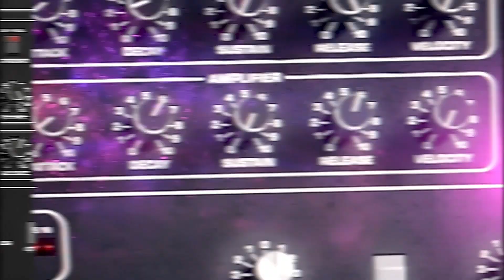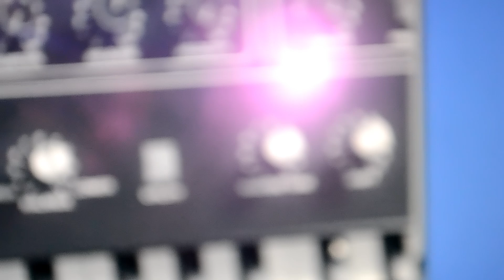Cherry Audio P - 10. The Lonely Astronaut.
Cherry Audio P10 основан на одном из самых востребованных флагманских аналоговых полифонических синтезаторов, когда-либо созданных. Выпущенный компанией SCI в 1980 году, оригинальный инструмент представлял собой, по сути, два программируемых синтезатора P5 в одном корпусе.